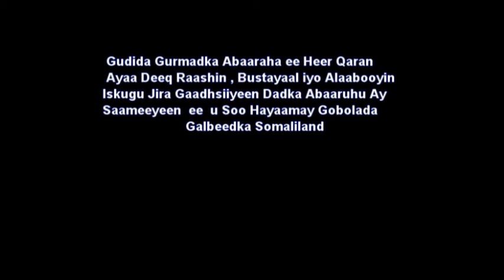RAASHIN & BUSTAYAAL LA GAADHSIIYAY DADKA ABAARUHU SAAMEEYEEN EE BARIGA IYO HAWDKA KA SOO HAYAAMAY